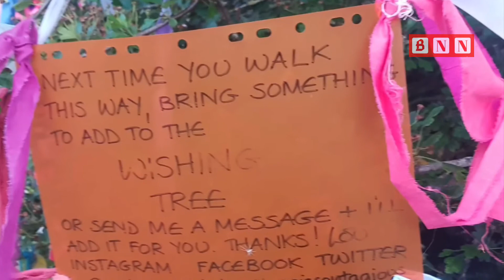Bristol Resident dedicated Wish Tree at Downs for Covid19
stol Resident dedicated Wish Tree at Downs for Covid19